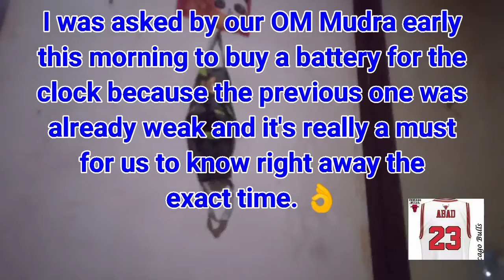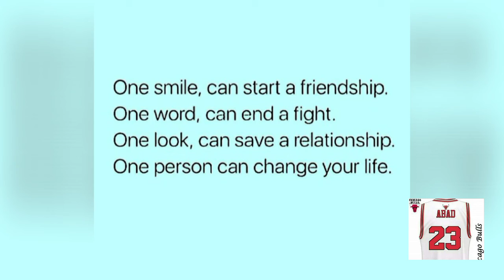Time is gold